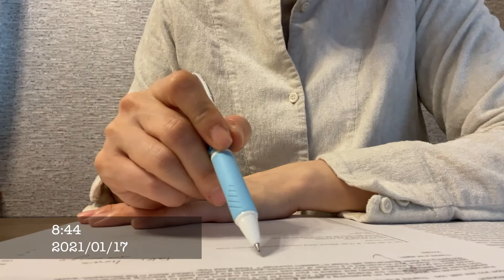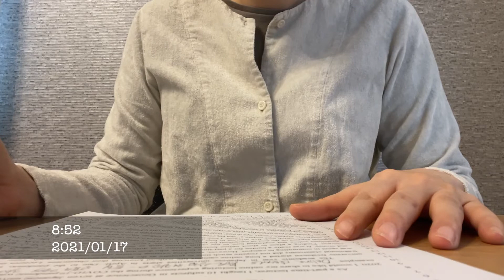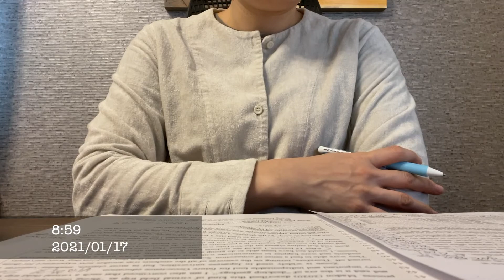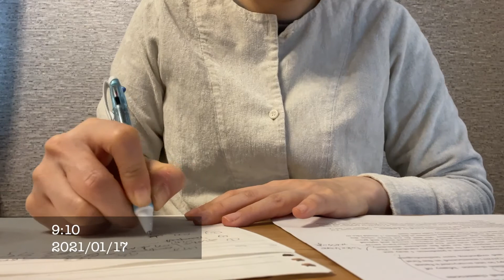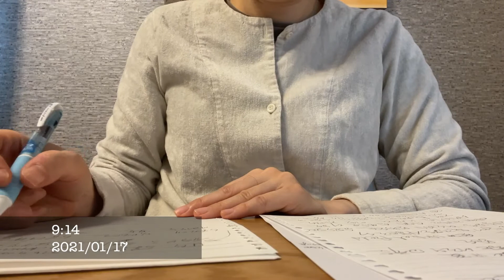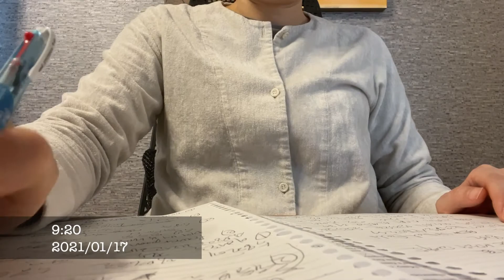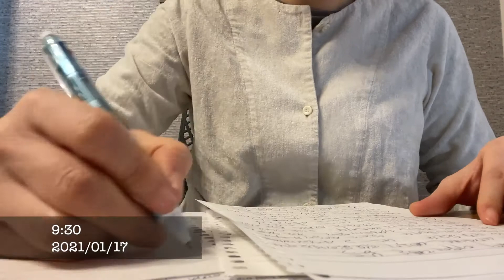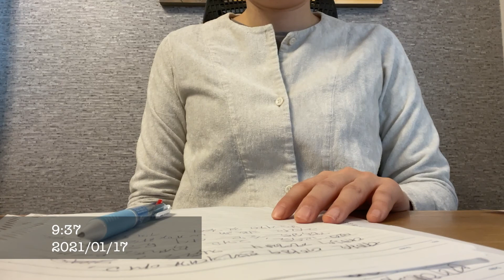先生と一緒に勉強しよう。Brainstorming and editing a manuscript.